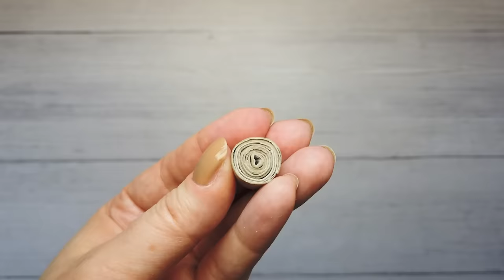Easy Paper Butterfly Tutorial / Toilet Paper Roll Crafts / Spring Deco DIY / Smart Recycling Idea